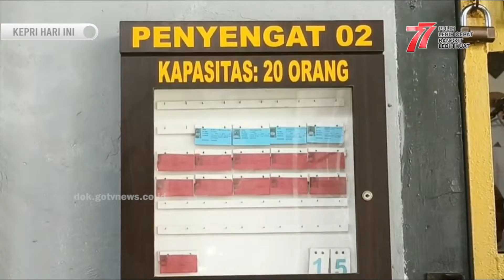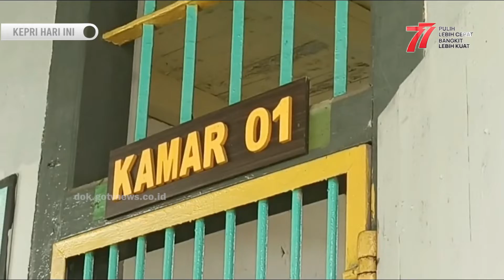Lapas dan Rutan di Kepri Over Kapasitas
GOTVNEWS, Tanjungpinang - Kementerian Hukum dan Ham (Kemenkumhan) Kepri terus berusaha mengatasi masalah Over Kapasitas Lembaga Pemasyarakatan (Lapas) dan Rumah Tahanan Negara (Rutan). Tercatat saat ini Over Kapasitas sudah mencapai 74 Persen. (Zpl)